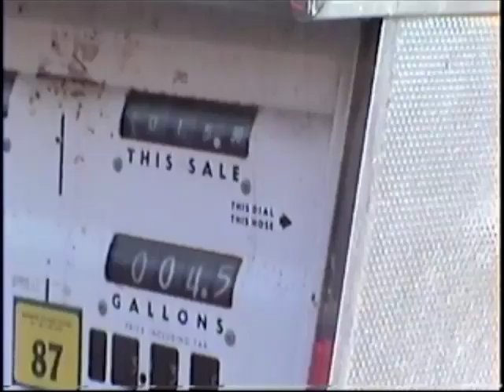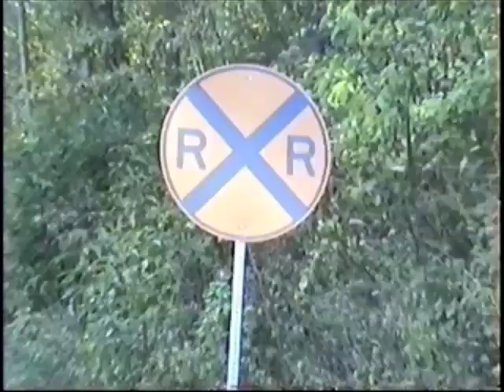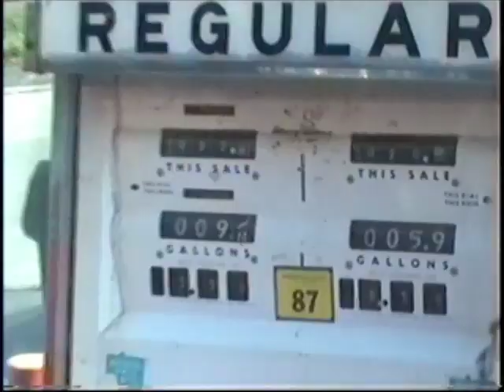Country Boy: Justin and Kristen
filmed in response to alan jackson's country boy video contest. BIG THANKS to eric & grandpa jim! Location: East Palestine, Negley, Fredricktown, Ohio..
We hope you enjoy watching as much as we enjoyed filming it!!